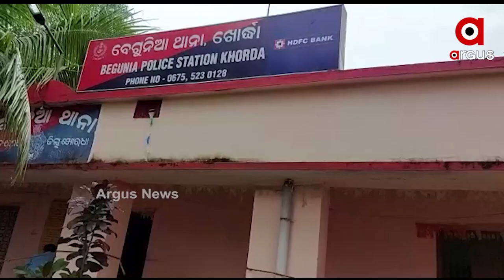BIG BREAKING : ବିଜେଡିର ତାଲିବାନି !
ସଂଗଠନର ମୁଖ୍ୟ ମାନସ ଦାଶ ବିଜେଡି ନେତା !
ଅର୍ଗସର ଖୁଲାସା ।